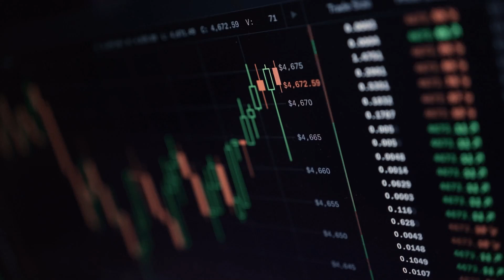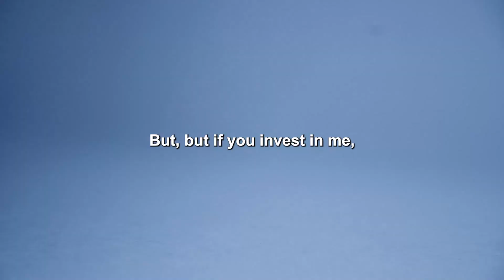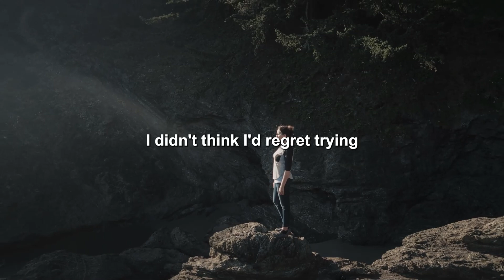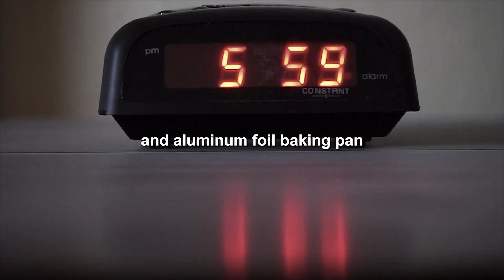GETTING RICH IS NOT EASY - Motivational Speech by Jeff Bezos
At LiftedLifes, we're here to lift you up and inspire you to reach your full potential.
Our channel is full of motivational speeches, inspiring quotes, and uplifting messages that will encourage you to chase your dreams and live your best life.